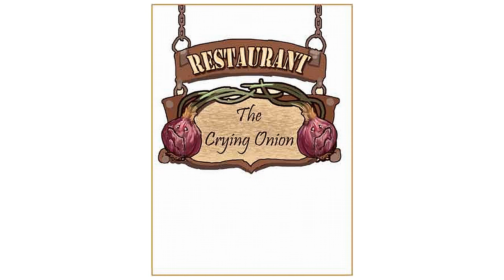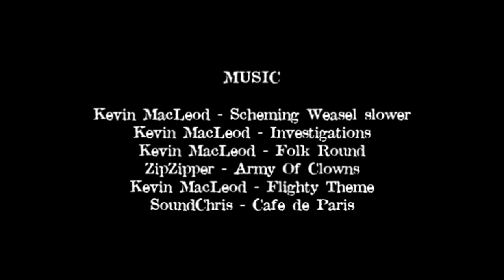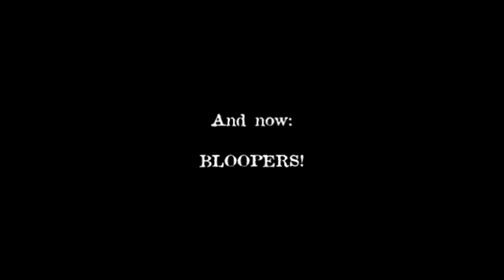Blood Stain - Volume One - Part 1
BLOOD STAIN created by Linda Luksic Sejic. Read the full series (now three chapters and counting!) at:

Cast:
Amber Lee Connors as Elliot

Natalie Van Sistine as Clara, Anne and the Crying Onion Matron

Edwyn Tiong as Doctor Stein, Candlestick Maker, Rude Woman and Performance Maestro

"Child in the Woods" HonorOfStyle (newgrounds.com)
"Dance of the Trees" HonorOfStyle (newgrounds.com)

Whew. This took a while to put together.

So quick (not really) setup: I'd originally planned to do this little video with a bunch of my friends sometime in late 2012. We were all fans of the comic and everyone had their lines in by early 2013. They were all great, and all I needed was a couple of redoes and record my own lines and then I stopped all work on it altogether because everything I did was terrible and I should never do anything ever again because it was all terrible and not good.

So that bout of feeling terrible and bad about everything I did and was lasted a while. But then suddenly, I was seized (SEIZED) by the overwhelming joy of creation and getting lost in a mixing frenzy! So I sat down, got the sound mixing done, cut up all the panels that needed cutting up, started doing the mixing needed for the comic dub, got halfway through the video and then I stopped because everything I did was terrible and I should never do anything ever again because it was all terrible and not good. That was back in September 2014.

Cut to 14 December 2015. After several weeks of a Fallout 4 bender, I decided to take a half-hearted poke at this project again while my mind was halfway stuck somewhere in the mutant-infested wastelands of Boston. Also, Fallout 4. And I finished the rest of the damn thing in less than half a day.

So the moral of the story is: never get me to mix anything for you because I will not deliver on time. Seriously.

But anyways, hope you enjoy this comic dub! And look forward to more pages of this chapter getting done in the future! Like, say, 2033.